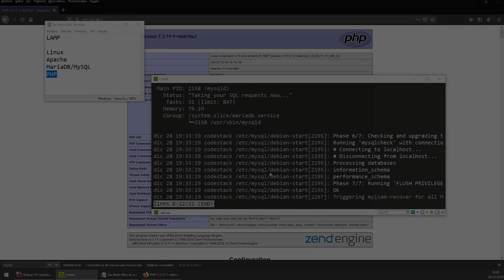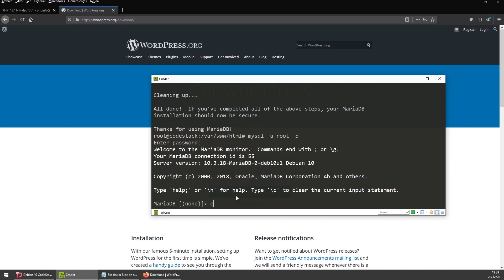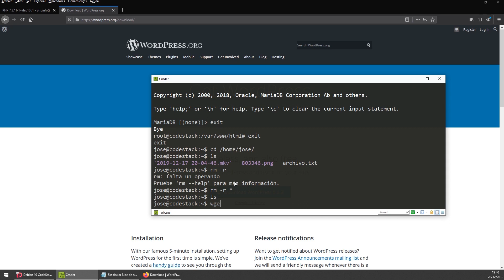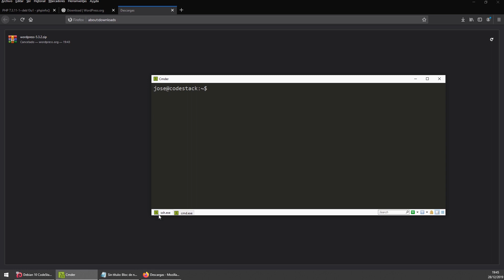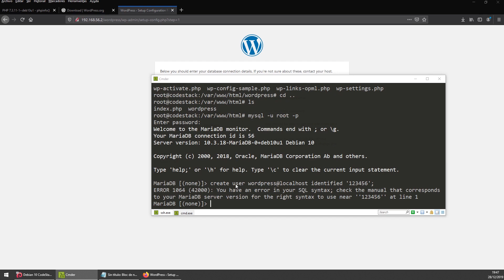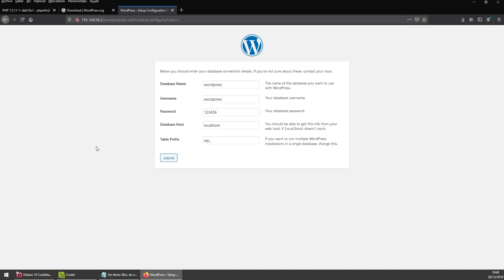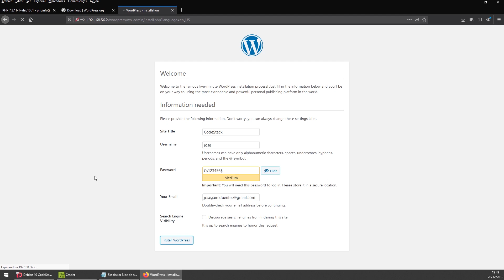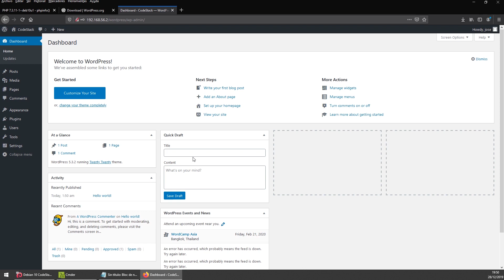31 - Instalación y Configuración de Wordpress [GNU/Linux - Debian 10]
Aprenderemos como instalar y configurar Wordpress en Debian utilizando un servidor LAMP.